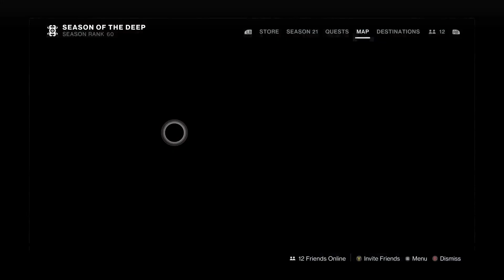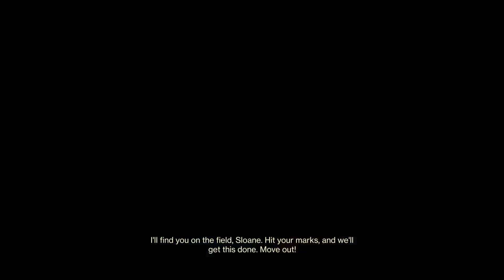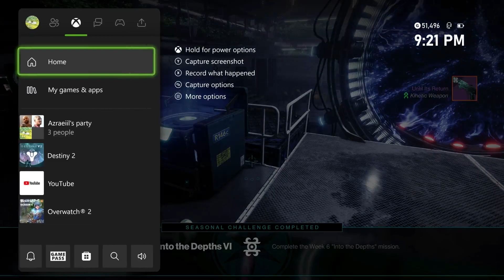Reacting to the Finale of Season of the Deep (Destiny 2 Season of the Deep)